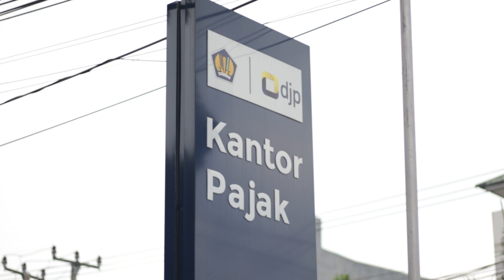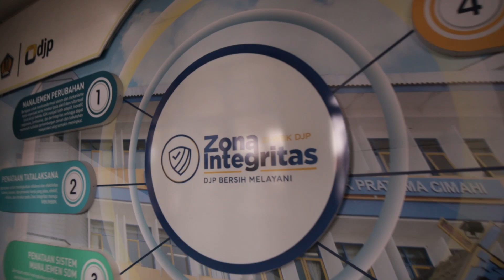KEGIATAN RELAWAN PAJAK TAX CENTER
Mulai dari Februari hingga Maret selama 6 minggu para relawan pajak bergantian setiap hari nya untuk menjadi relawan di KPP Pratama Cimahi. Mereka membantu melayani seluruh wajib pajak kab. Bandung barat.

Kiranya melalui pelayanan yang telah diberikan dapat membawa dampak positif terhadap kontribusi yang telah diberikan sehingga dapat tetap berkerjasama dengan baik.